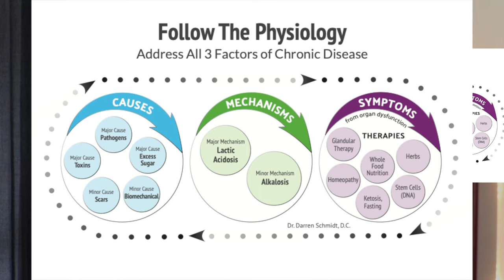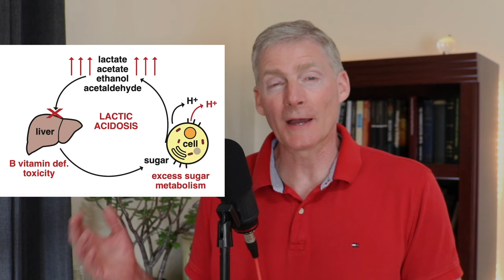Why My New Book Is So Different From Other Health Books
We take a step back and start at the beginning by looking at your health as the puzzle that it is and figure it out with our vast experience and knowledge in natural healthcare. We look forward to helping you feel your best!

**Please be specific with your questions and avoid using the YouTube comments for personal medical inquiries or general questions like 'What about...?' or 'Your thoughts?' Thank you!**